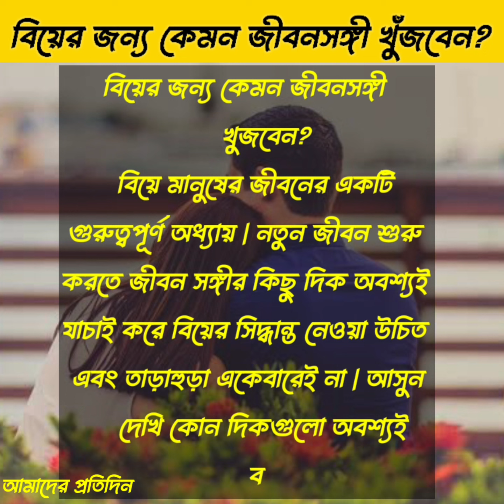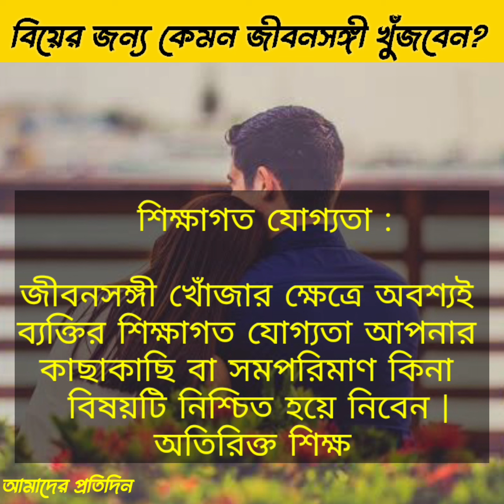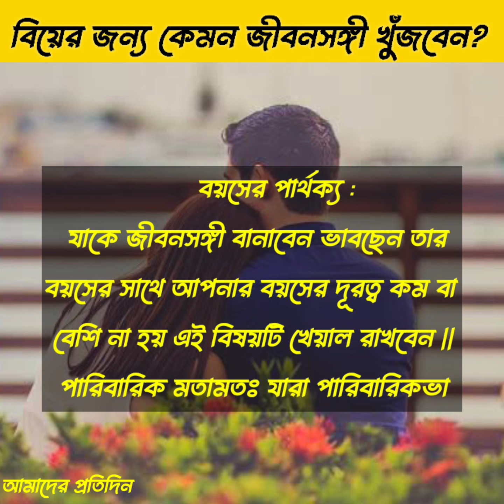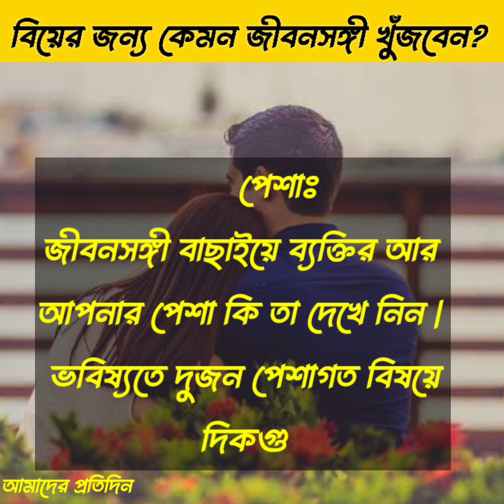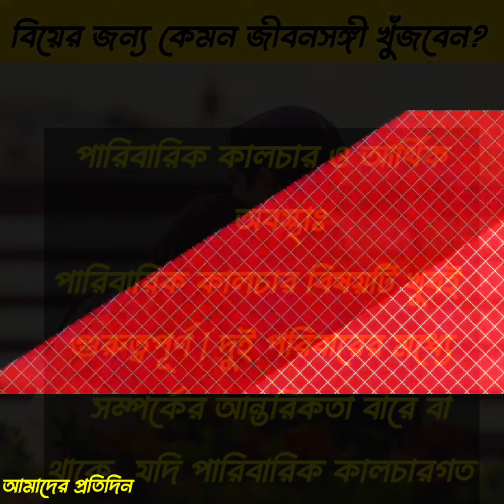বিয়ের জন্য কেমন জীবনসঙ্গী খুজবেন!